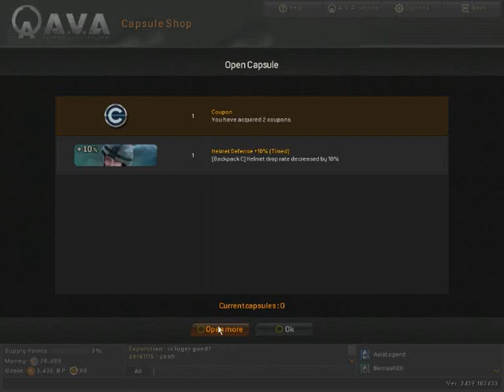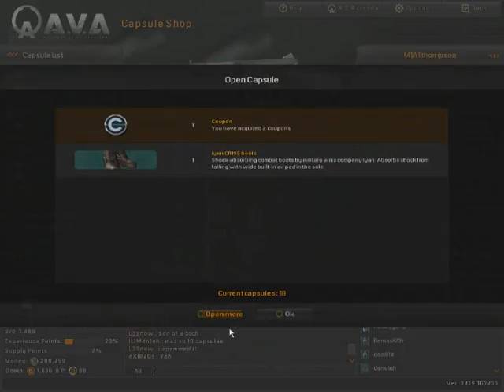AvA L3Snow Thompson Fail